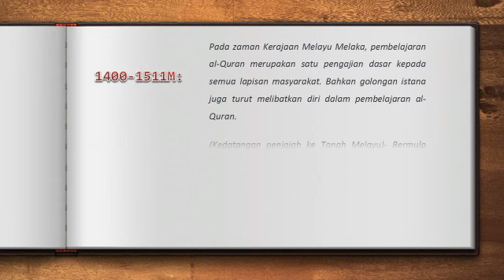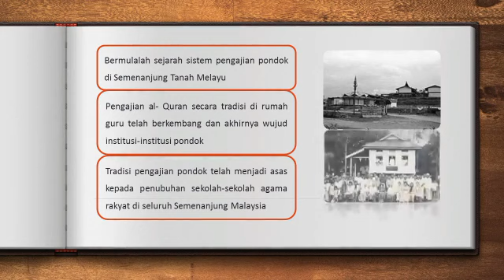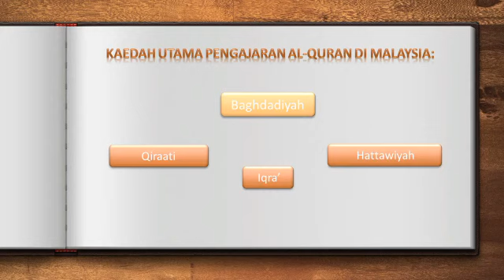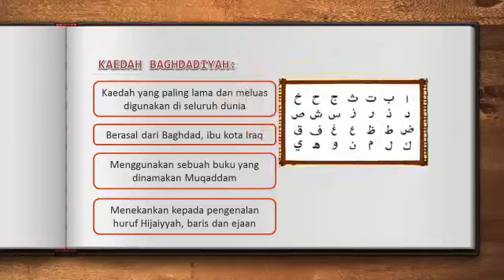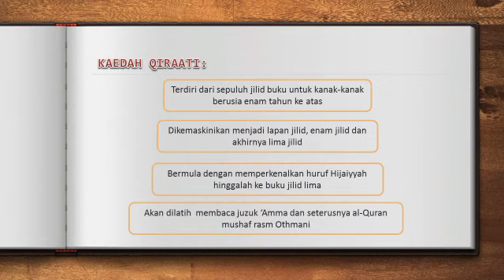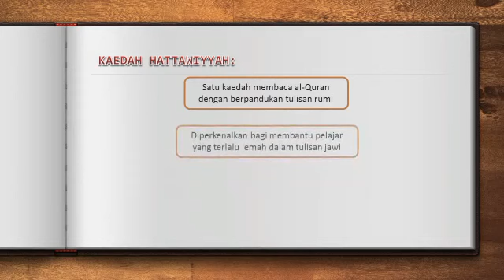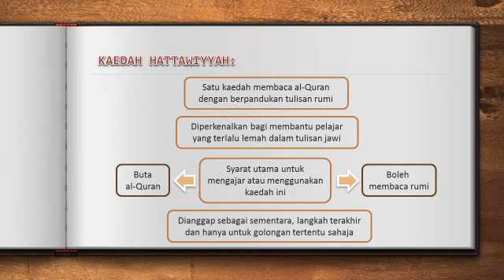CTD 2041 Hafiz Mujtamai 4- Cara Pembelajaran Al-Quran di Malaysia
Ramai yang tertanya-tanya bagaimanakah pengajian Al-Quran di Malaysia pada zaman dahulu. Adakah ianya sama seperti zaman sekarang? Oleh itu, video ini akan menerangkan tentang cara pembelajaran Al-Quran Di Malaysia pada zaman dahulu dan sekarang.

Nama ahli dan nombor matrik:
1.Nor Afzan Binti Azizan (1191910)
2. Nor Amirah Binti Radzali (1191475)
3. Sayyidatul Munirah Binti Abd Samad (1191591)
4. Siti Najihah Binti Yahya (1191631)
5. Siti Maryam Binti Kamal (1190202)